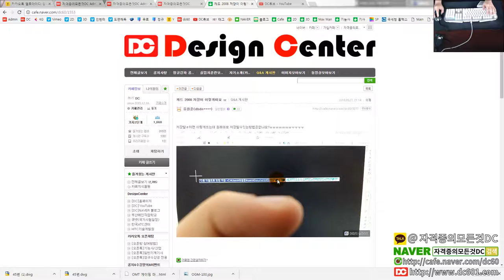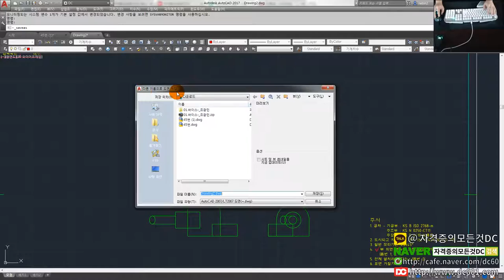[AutoCAD 강좌] 캐드저장시 명령창으로 저장 될때 해결방법(FILEDIA) - 오토캐드 강좌 [자격증의모든것DC]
👨‍👩‍👦 단체 카톡방